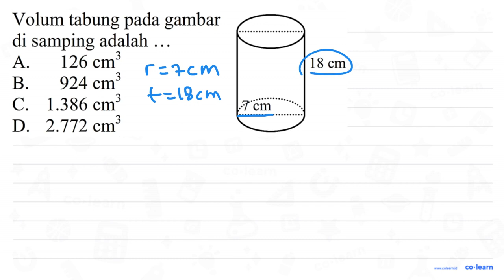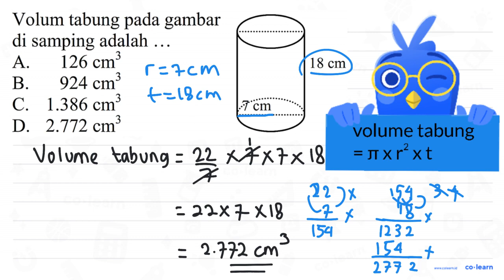Volum tabung pada gambar di samping adalah 126 cm 3 A. 18 cm B. 924 Cm] C. 1.386 cm 3 cm D 2.772 Cm3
Sumber Soal: Matematika SD Blognya Pak Agung , N/A

00:00 : Bedah Soal
01:00 : Konsep, rumus dan pengertian Tabung (Luas Permukaan dan Volume)
01:18 : Langkah penyelesaian soal
01:12 : Jawaban akhir
01:42 : Penutup